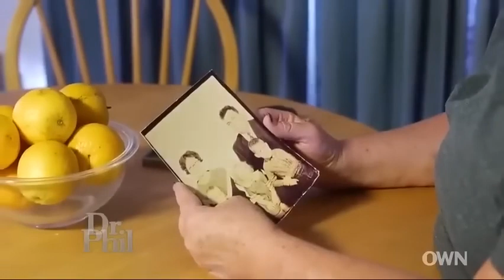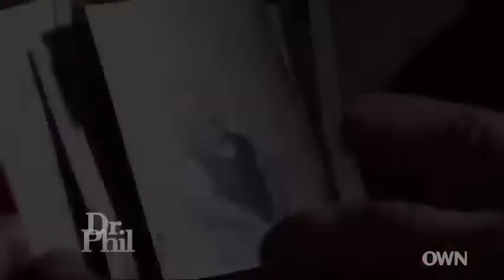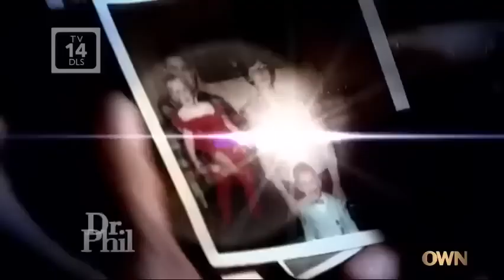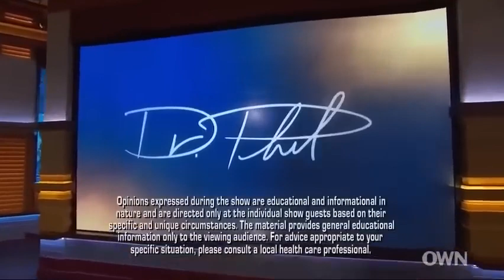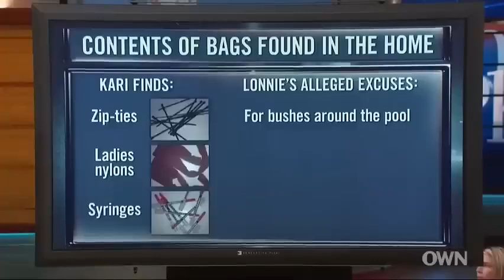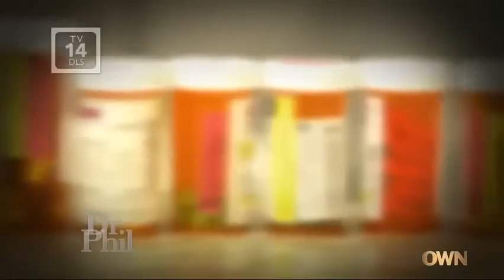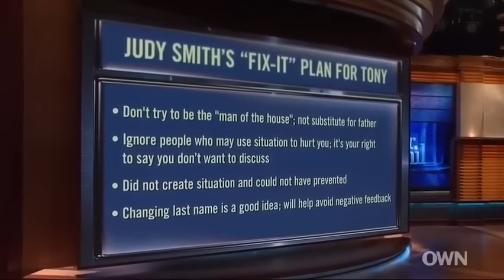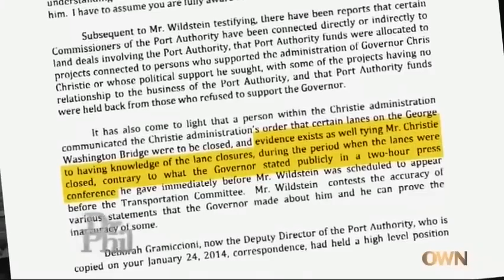[New] Dr Phil Full Episodes 2023💥Dr Phil October 19, 2023 Full Show 💥Dr. Phill Amazing Cases